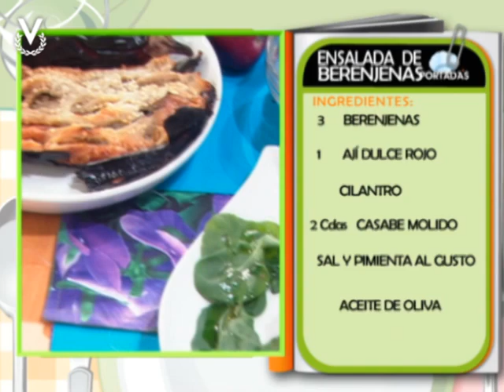Portada's - Receta - Ensalada de berenjena